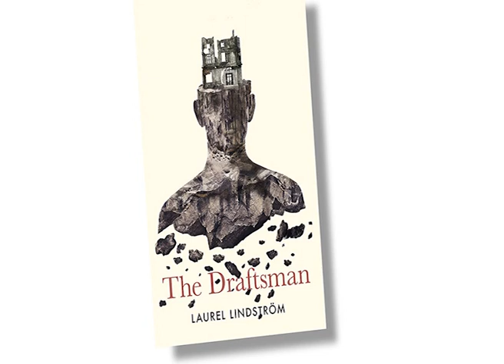Sitting Comfortably Podcast – The Draftsman chapter 1 part 2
For Martin Cox the world is a confusing place. And yet Martin has all the power. The Draftsman draws his own lines, looking and yet not looking. His parents dead, friendless and alone, Martin struggles to connect and it is the dead that lead him to his own resolution.

Laurel Lindström reads from her coming novel "The Draftsman", due to be released in September 2020.